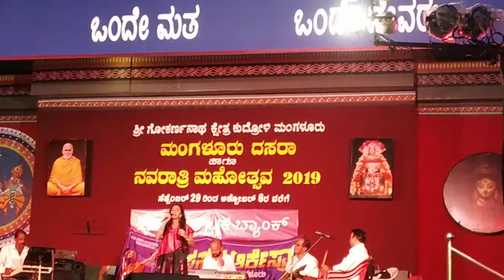Saptha pavoor singing at kudroli temple dasara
TQ FOR ALL YR LOVE AND SUPPORT